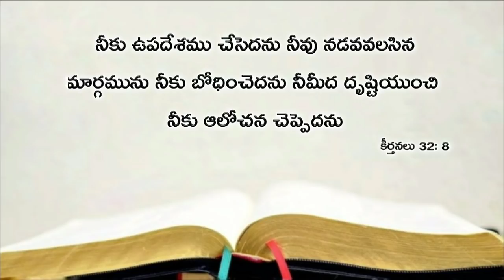Today's promise 25.04.2019